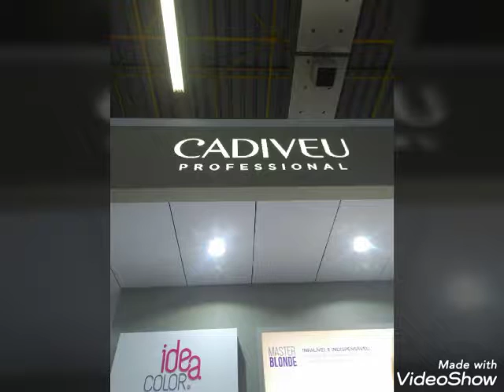FUI NA MAIOR FEIRA DE COSMÉTICOS DE SÃO PAULO / TINHA MUITOS FAMOSOS